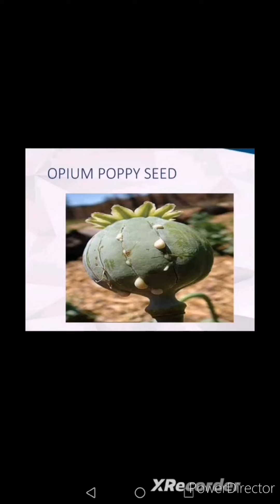FMGE MOST EXPECTED IMAGE JULY 2023 PART 10